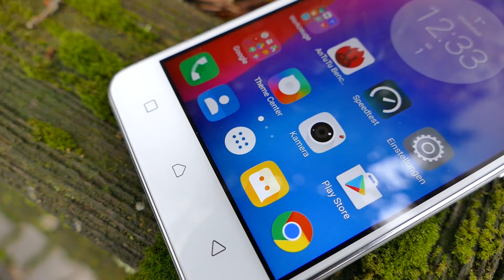Handy-Schnäppchen | Folge #10 - April 2017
Welches sind die besten Smartphone-Angebote im April 2017? Wir haben je ein Handy der Ober-,Mittel- und Einsteigerklasse für Euch herausgesucht, die derzeit besonders günstig zu haben sind.

Wenn Ihr selbst ein Handy-Schnäppchen entdeckt habt, hinterlasst bitte einen entsprechenden Kommentar. Wenn Du das Video magst, dann klicke bitte auf "Mag ich".